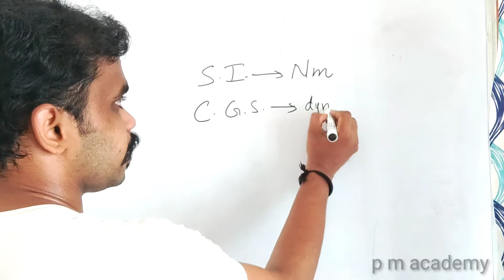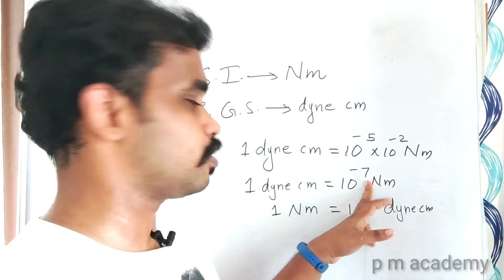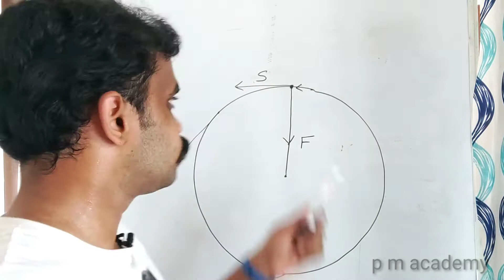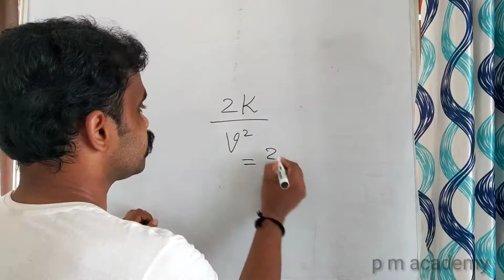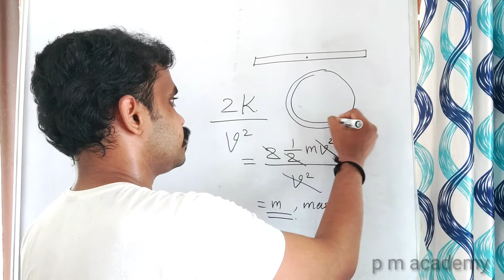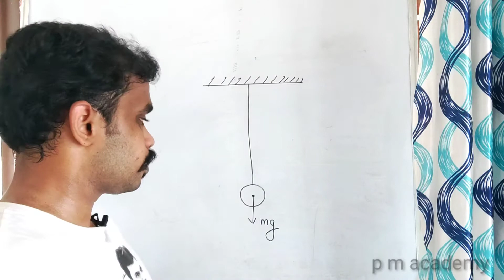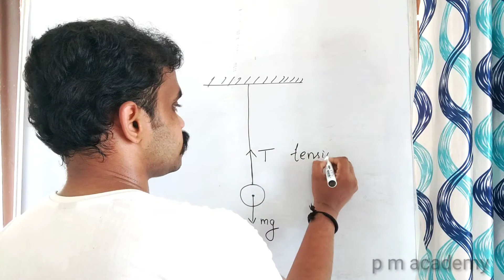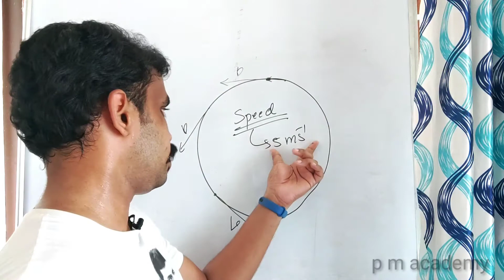10 ICSE CHAPTER 1 | FORCE | PART1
p m academy